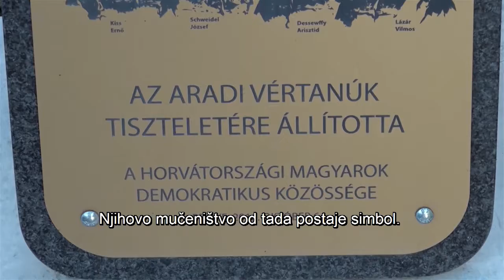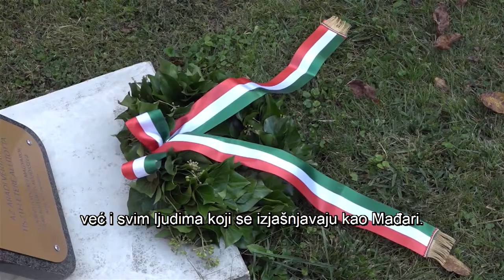DRÁVATÁJ-Az aradi vértanúkra emlékeztünk Bellyén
Október 6-a, az aradi tizenhárom vértanú kivégzésének napja a magyar történelem egyik legszomorúbb napja. A 171 évvel ezelőtti eseményekről mindenütt megemlékeznek a magyarok, éljenek a világ bármely pontján.
A mártírok emléke előtt mi, horvátországi magyarok is tisztelegtünk.